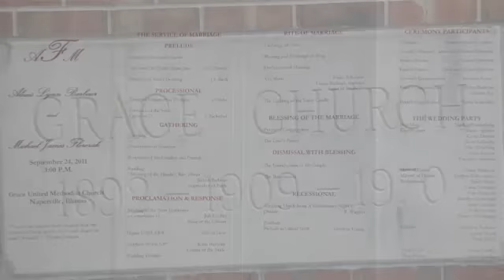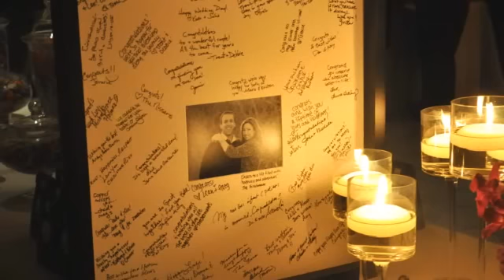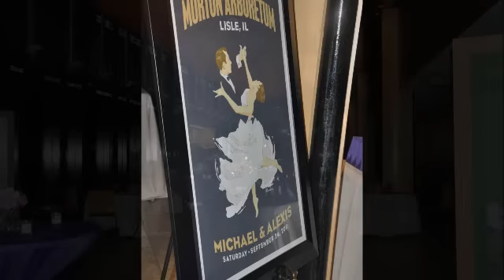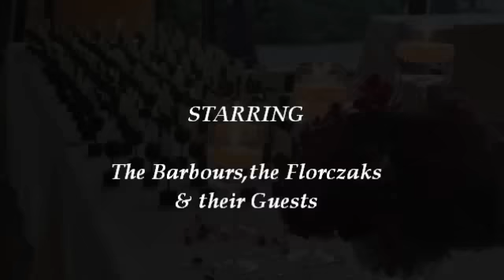2011-09-24 The Barbours wedding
Congratulations for your wedding. May happiness be with you forever, Alexis and Mike.We are so happy for you. From your pediatrician,since the day you were born, Dr. Steve Lin. We love both, Alexis.從她出生到今天參加她的婚禮30年就如30天.歲月流水.Alexis是我醫院同事40 年好友Dr. Barbour的女兒.  替她高興,為她祝福.